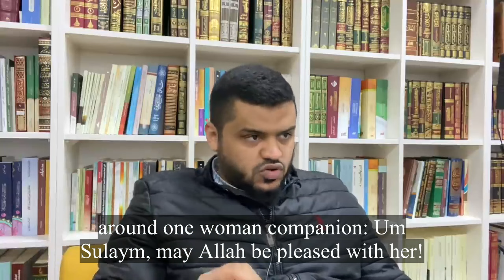Moslim Woman in The Prophetic Society. Ahmad Alsayed